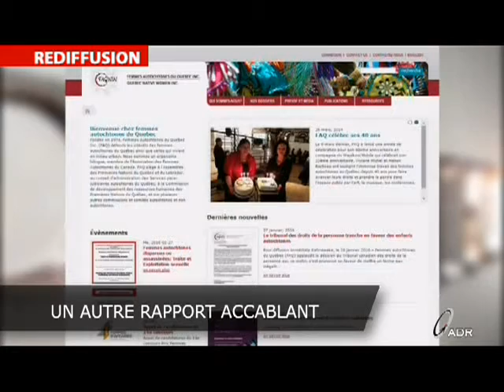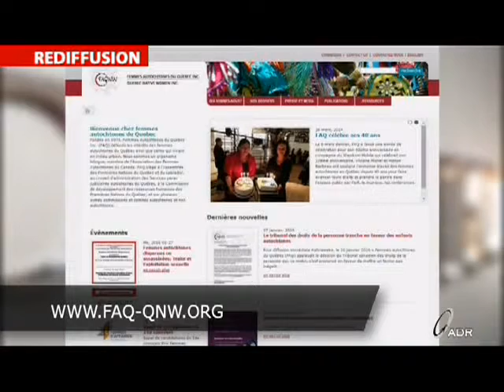Un autre rapport accablant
Entrevue avec Viviane Michel, Femmes Autochtones du Québec